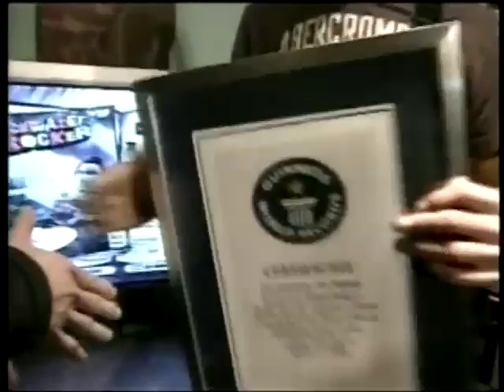Guitar Hero World Record (CBS News)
"CBS News RAW": Teenager Chris Chike is the number 1 ranked Guitar Hero III player in the world. Guinness World Records awarded him with a certificate in New York City. (CBSNews.com)